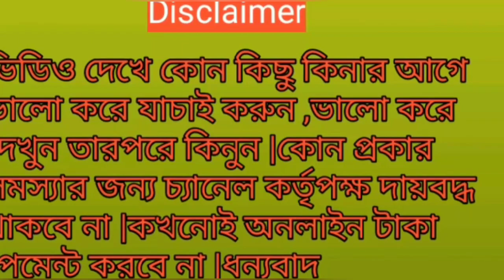john deere 4x4 tractor for sale //john deere 5045 4wd price.